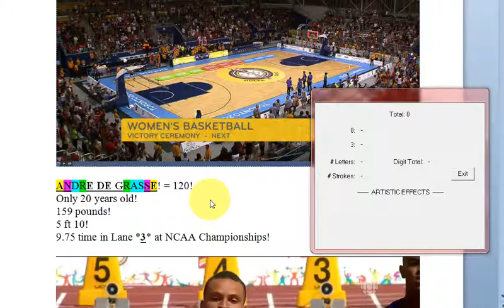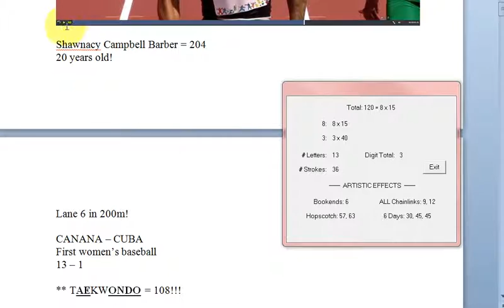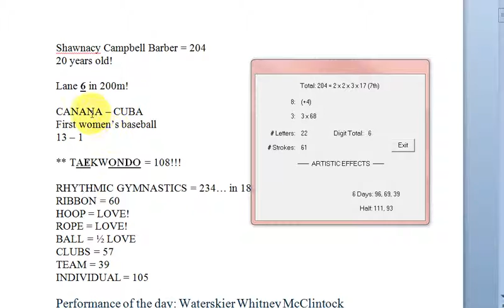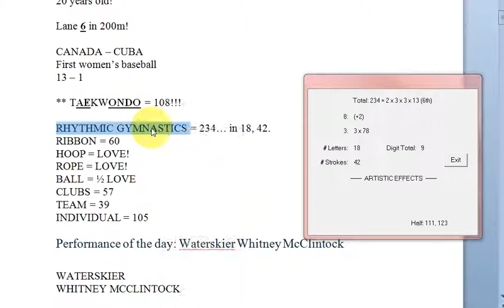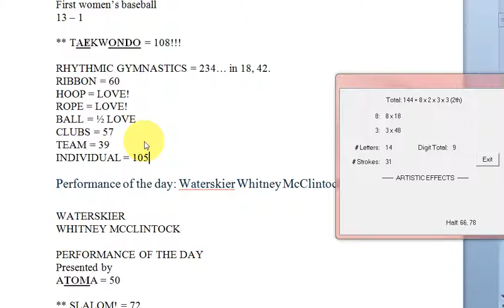capture 1, PAN AM GAMES FLOOD!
1. God is perfect.
2. God speaks English.
3. Therefore, English is perfect mathematically, to Glorify Him at all times, day and night.

LOVE = 54

Yes He does:
Because:

AMEN = 33.
NAME = 33.
THE = 33.
BANANA = 33.

AMEN = 33!!!